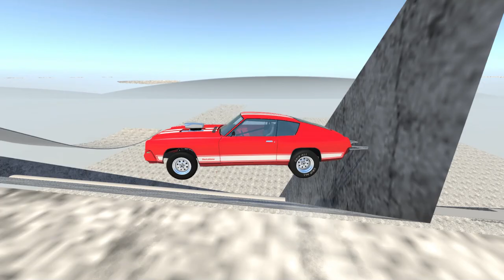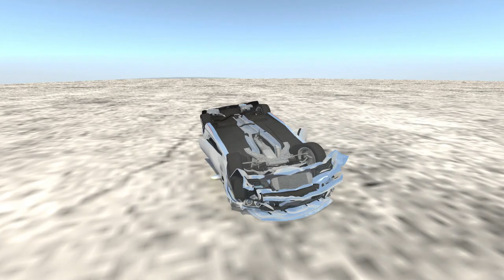MONSTER TRUCK TEST CAR | BeamNG.drive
Сегодня протестируем автомобили а также грузовики в том числе Монстр трак MONSTER TRUCK. Есть множество спусков с сюрпризом, шипы и выступы для того чтобы машинки переворачивались и разбивались а некоторые машинки даже взрывались. И сегодня на канале DUDA Play - Cool Games мы будем тестировать машинки!